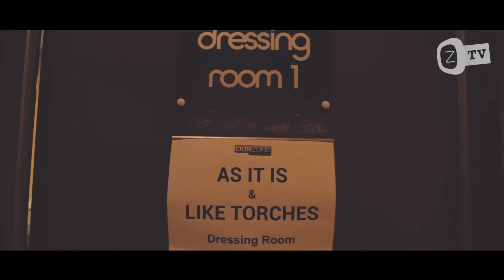Ourzone Found Tour 2014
Ourzone Magazine approached me to film the 'Ourzone Found Tour' this year in September with bands As It Is, Like Torches, Underline The Sky, 48 Hours and Homebound.